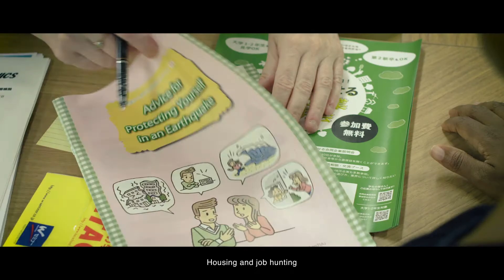【公式ムービー】International Exchange（国際交流）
文系トップの留学生数を誇る経済学研究科。留学生との交流、共修を通じて、活躍の場を世界に広げる学生が増えてます！